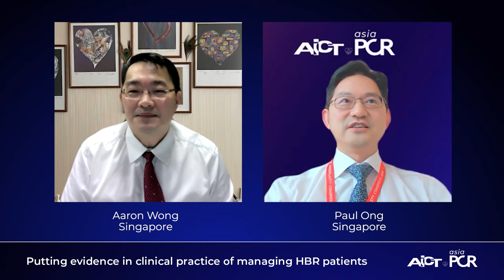Putting evidence in clinical practice of managing HBR patients – AICT-AsiaPCR 2021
In this video, Aaron Wong and Paul Ong share their views on the contribution of various stents to the treatment of HBR patients and the value of durable, biodegradable, non-polymer stents in specific cases. They base their discussion on the results of numerous studies on stents using one-month DAPT, among them the largest one: MASTER-DAPT.